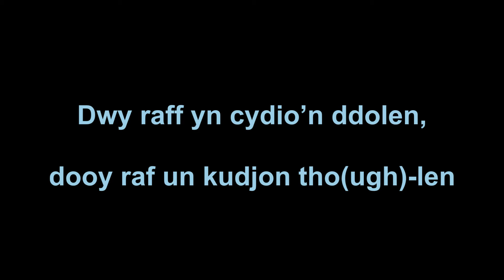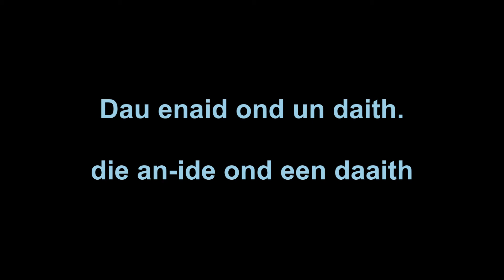(Welsh) ar gyfer PRIODAS - dwy galon ond un dyheuad